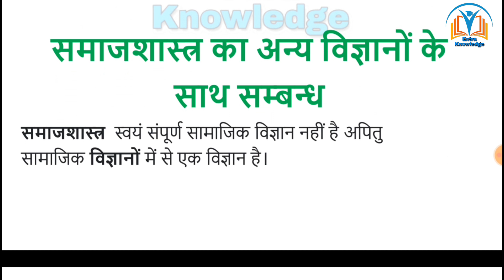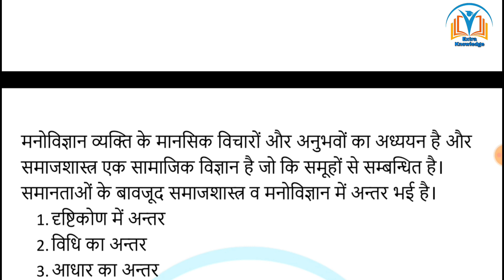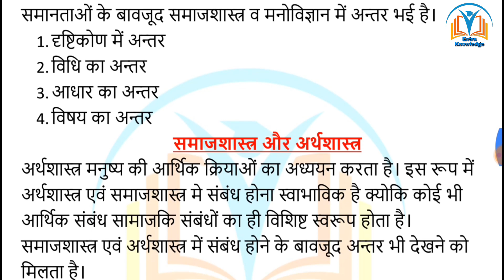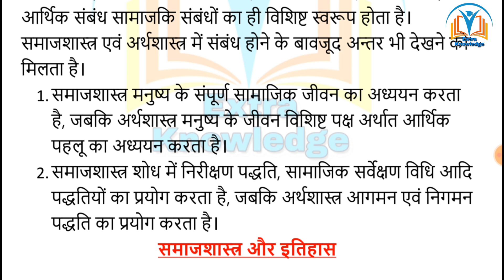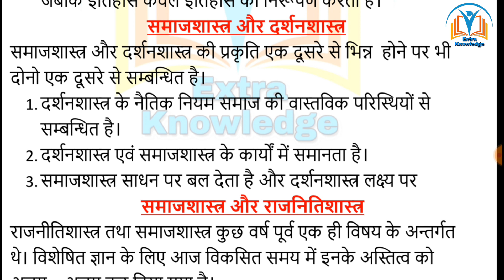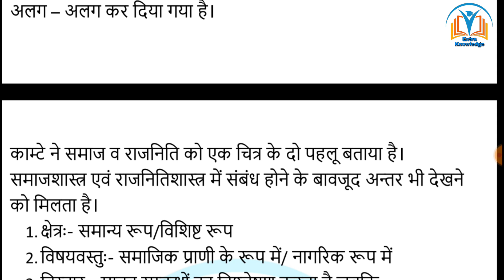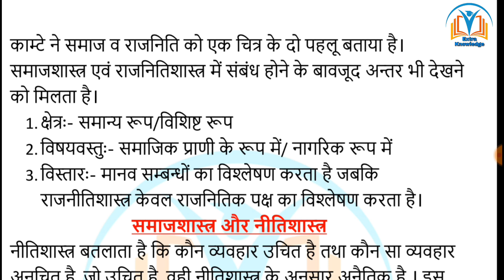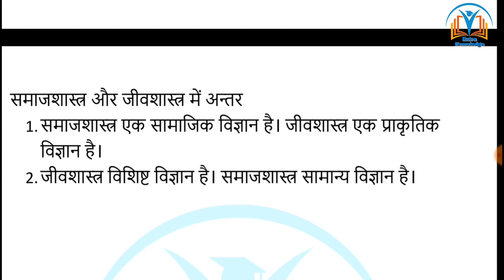PGT समाजशास्त्र ( सामजशात्र का अर्थ विषयवस्तु, क्षेत्र) |PGT sociology lecture -3| PGT 2020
PGT sociology lecture
TGT lectures
PGT practice set
TGT PGT PRACTICE SET
TGT PGT practice set 2020
TGT sociology
PGT sociology practice set
SociologyPGTlecture
Sociology2020